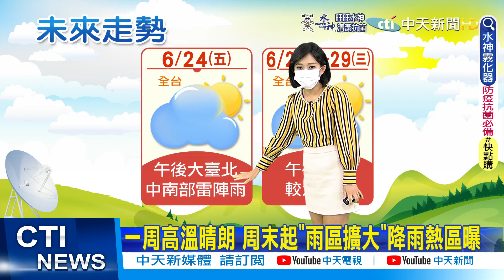【麥玉潔報氣象】全台11縣市高溫恐飆36度 午後降雨往西半部擴展@中天電視CtiTv 20220623